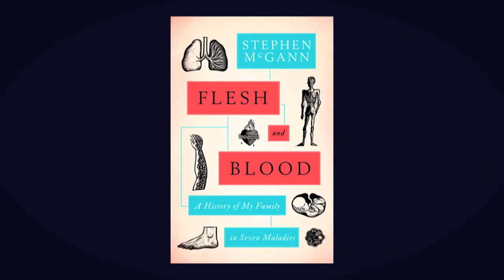Stephen McGann | Flesh and Blood | Exposure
Flesh and Blood is the story of the McGann family as told through seven maladies – diseases, wounds or ailments that have afflicted Stephen’s relatives over the last century and a half, and which have helped mould him into what he now perceives himself to be. It’s the story of how health, or the lack of it, fuels our collective will and informs our personal narrative. Health is the motivational antagonist in the drama of our life story - circumscribing the extent of our actions, the quality of our character and the breadth of our ambition. Our maladies are the scribes that write the restless and mutating genome of our self-identity.

Flesh and Blood combines McGann’s passion for genealogy with an academic interest in the social dimensions of medicine – and fuses these with a lifelong exploration of drama as a way to understand what motivates human beings to do the things they do. He looks back at scenes from his own life that were moulded by medical malady, and traces the crooked roots of each affliction through the lives of his  ancestors, whose grim maladies punctuate the public documents or military records of his family tree. In this way he asks a simple, searching question: how have these maladies helped to shape the story of the person he is today?